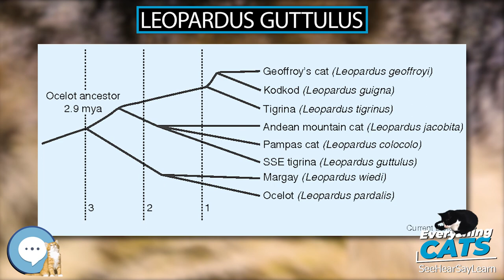Leopardus guttulus 🐱🦁🐯 EVERYTHING CATS 🐯🦁🐱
we're talking about everything up and down the tree of felines, or should I say Felidae.
Leopardus guttulus, the southern tiger cat or southern tigrina, is a wild cat species native to Brazil, Argentina and Paraguay.

AmazonBasics Cat Scratching Post and Hammock
Stealing Coin Bank Kitty Cat
The Cat Encyclopedia: The Definitive Visual Guide